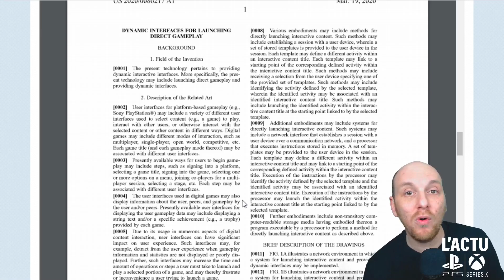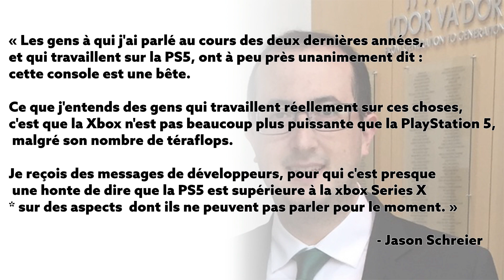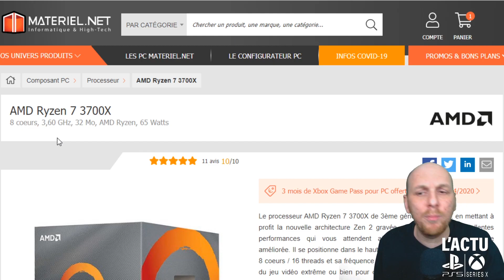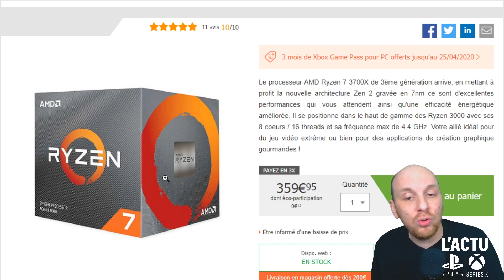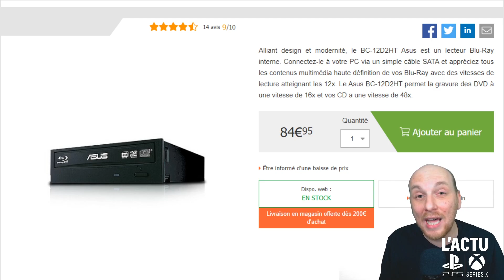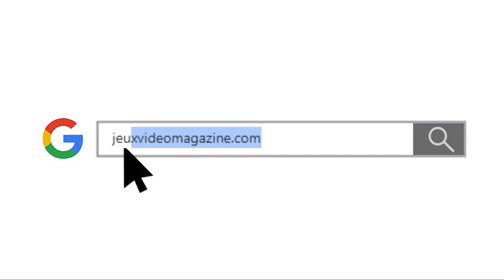SPÉCIAL PS5 : bien plus puissante que la Xbox Series X ? Un prix élevé ? Une fonction vraiment cool.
L'actu Next-Gen se focalise sur la PS5 avec des news assez croustillantes sur sa puissance, selon certaines personnes bien informées. On parle également d'un nouveau brevet déposé par Sony pour la PS5, mais aussi du prix des composants de la bête...